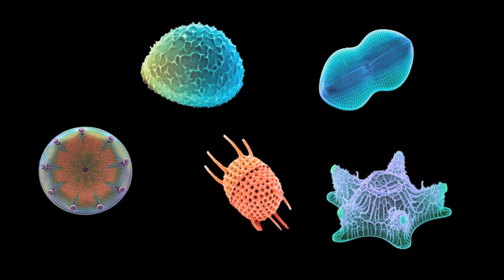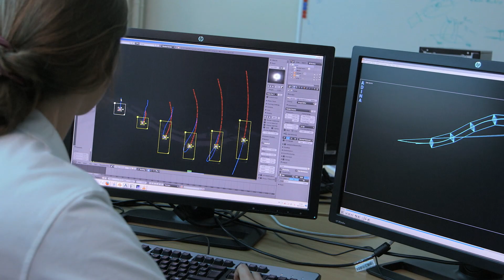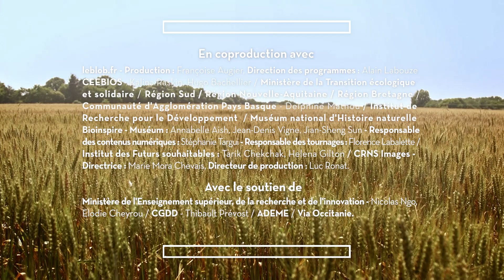Biomimétisme, le vivant comme modèle | Nature = Futur !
Comment la démarche du biomimétisme permet, en s’inspirant de la nature, de trouver des solutions durables dans tous les domaines de notre société afin d’économiser des ressources, de l’énergie et de fonctionner en écosystèmes adaptés.

Kalina Raskin, CEEBIOS et Tarik Chekchak, Institut des Futurs souhaitables

Copyright ---
Réalisateur : Thomas Marie
Auteur : Jean-Philippe Camborde

© La Belle Société Production, leblob.fr, CEEBIOS, Ministère de la Transition écologique et solidaire, Région Sud, Région Nouvelle-Aquitaine, Région Bretagne, Communauté d'Agglomération du Pays Basque, IRD, Muséum national d'Histoire naturelle, Institut des Futurs souhaitables, CNRS Images, Ministère de l'Enseignement supérieur, de la recherche et de l'innovation, CGDD, ADEME, Via Occitanie.